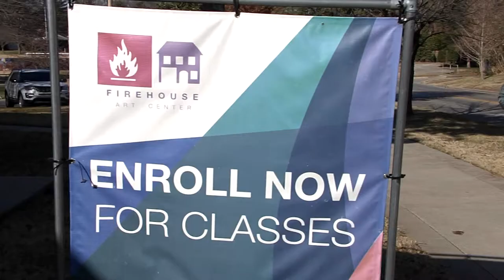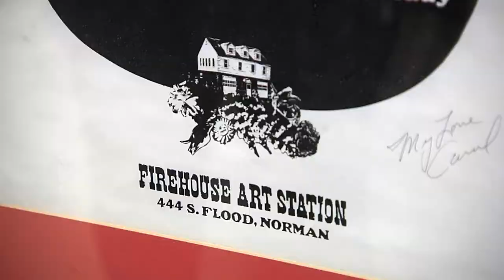Norman Firehouse Art Center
The Firehouse Art Center is more than just a place to showcase the work of local artists, it also offers programs for children, adults, veterans and the elderly. The classes are fun and extremely informative. But their gallery and giftshop feature the work of hundreds of very talented artists. And the artwork varies from paintings, pottery, jewelry and more! The Firehouse Art Center has been helping thousands of people discover their talents and new passion for the arts for close to 50 years!